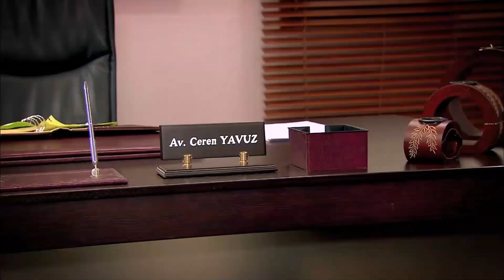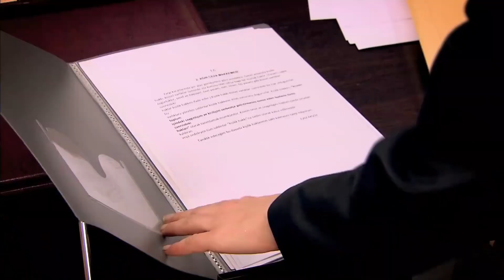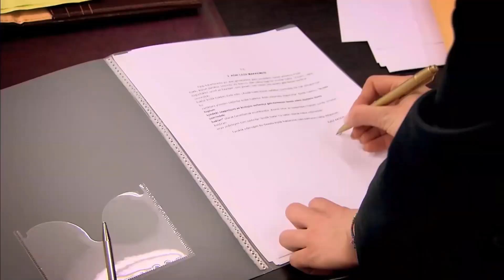Eylul Quiere Las Imagenes De Atesh - Perdóname Capítulo 75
Perdóname Capítulo 75 - Eylul quiere las imagenes de Atesh